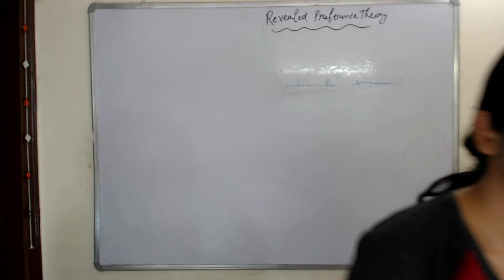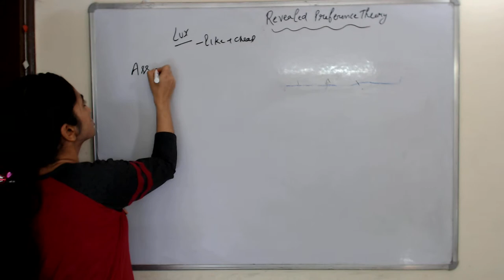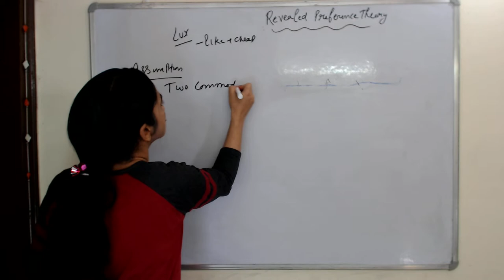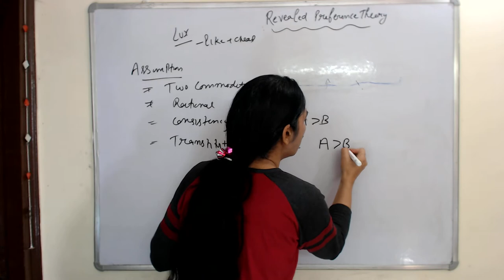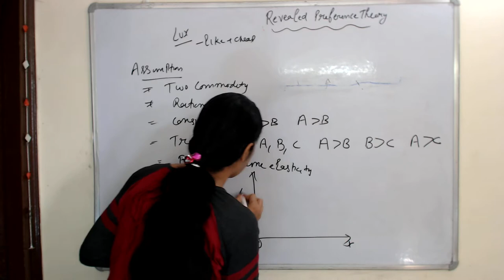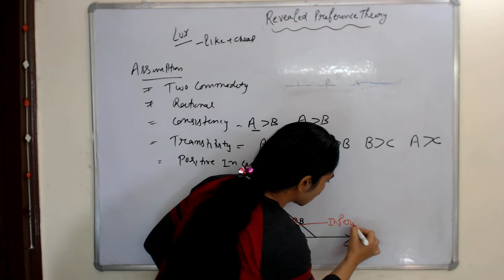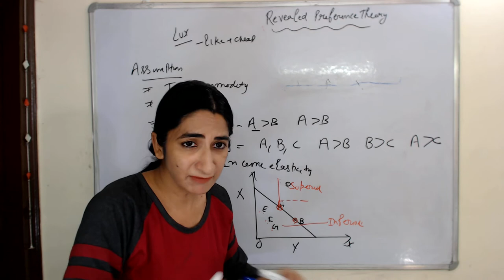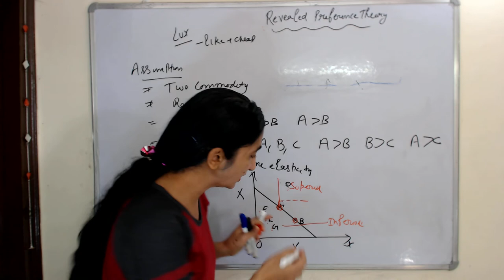Revealed Preference Theory